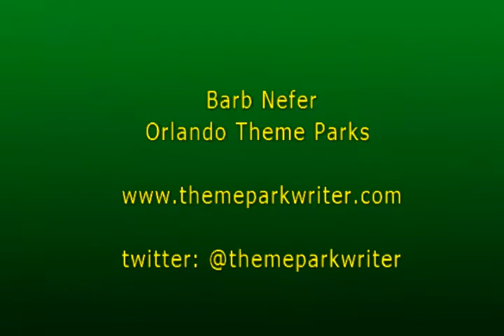Learn the back story and more for Race Through New York Starring Jimmy Fallon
From the presentation at the media preview for Race Through New York Starring Jimmy Fallon. Jason Surrell Creative Director Universal Creative talks about the attraction, the concept, back story, working with Jimmy Fallon to create the ride, how the elements were selected and more. Neil Engel Show Producer Universal Creative talks about the virtual queue. How it works and once inside, the process from the entry floor to the second floor (Studio 6B), the entertainment and experience that you will find there before you even get on the ride.